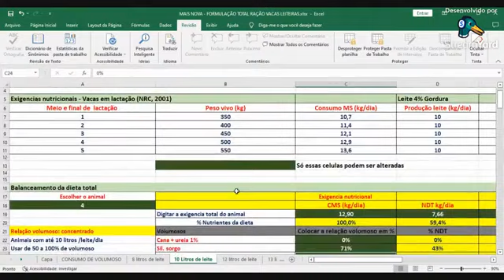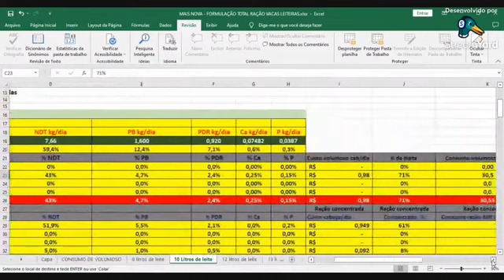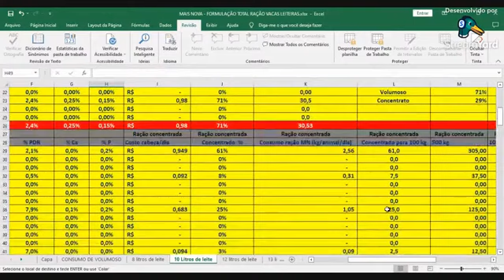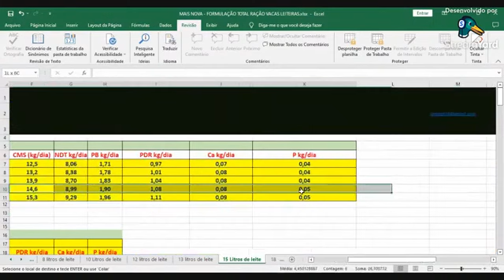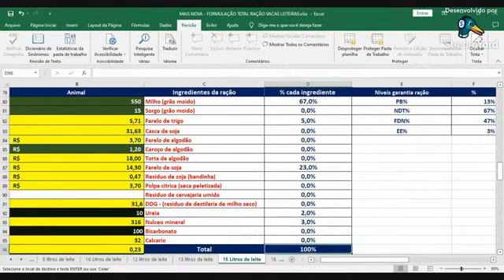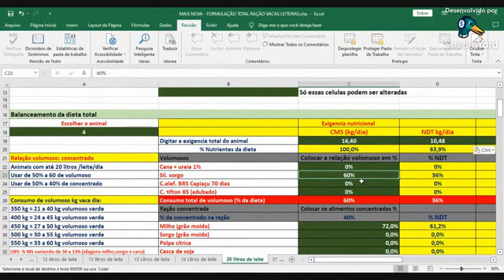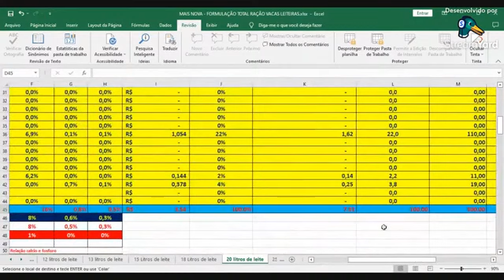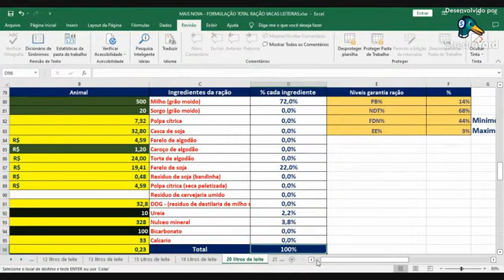Ração para vacas